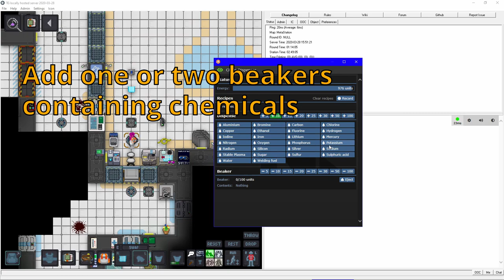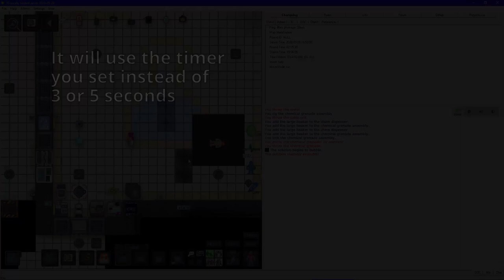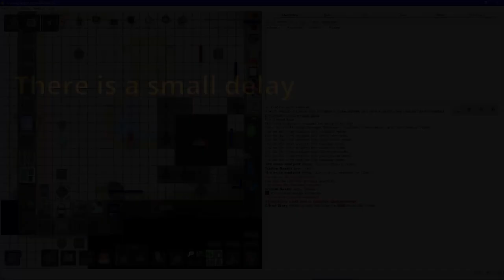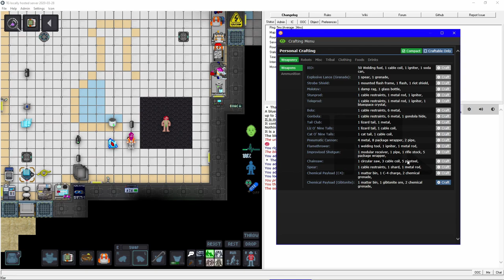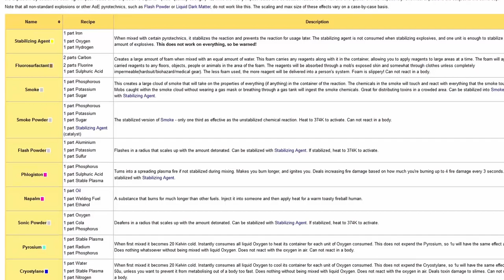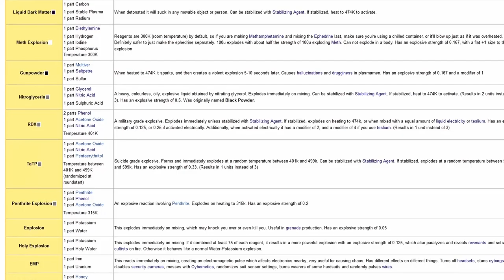Chem grenade trigger tutorial - TG - Space Station 13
I felt the TG grenade wiki page, which was mostly edited by me, is rather uncomfortable to read. This video should clear up how to currently make grenades, use the different triggers and use the craftable 'chemical payload' item. This new trigger system has been ported to Beestation as well, if I read the Bee updates right.

I know I skipped out on many things, so feel free to drop comments about missing stuff.

Edit: August 2020 the TG triggers were changed to no longer instantly detonate grenades. Also pardon the high volume.

Relevant wiki pages:
(how to make the grenades)
(what you can put in the beakers)

About the game: SS13 is a multiplayer paranoia-laden round-based roleplaying game with hidden antagonist roles. There are many different servers/codebases. This particular video was recorded on the TG station branch: